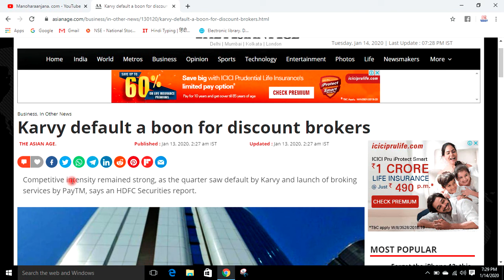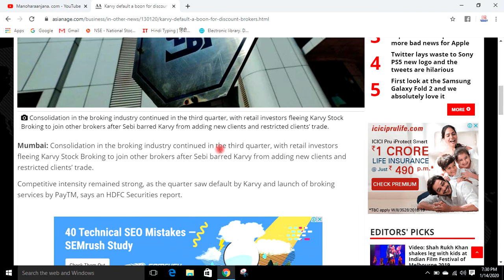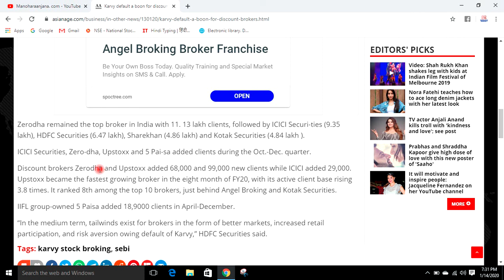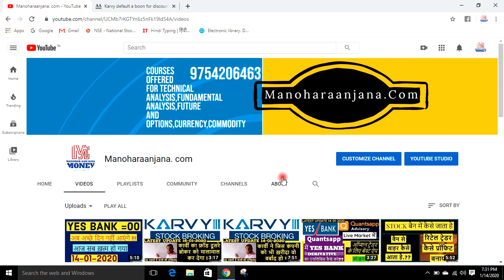कार्वी के फ्रॉड से PAY-TM को करोड़ो का फायदा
Yes bank full analysis in live market | Yes bank Latest News |best share market class in ujjain,best stock market class in ujjain
FREE TELEGRAM=MANOHARAANJANA
karvy latest news | karvy news | KARVY FRAUD UPDATED NEWS
KARVY BROKING BAN | KARVY LIQUIDITY ISSUE | KARVY BAN BY SEBI | KARVY BAN NEWS |
KARVY काण्ड | 2000 करोड़ का घपला | गलती किसकी?
Karvy Stock Broking 2000 Cr Default
KARVY TRADING BAN SEBI BAN KARVY